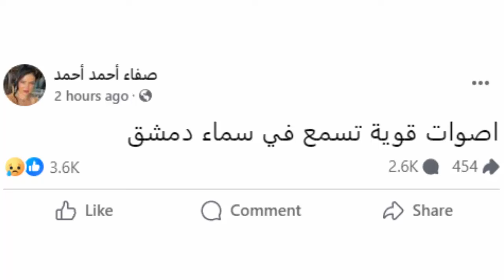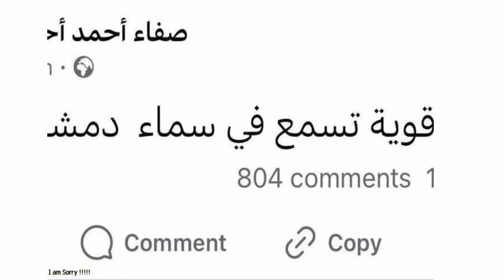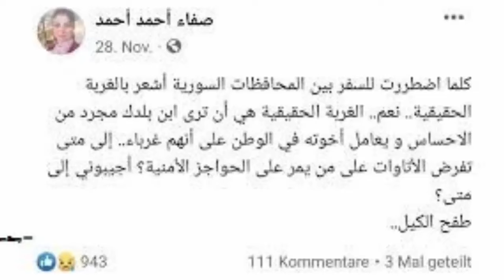شاهد لاول مره لحظة وفاة الاعلامية صفاء احمد بدقائق قليلة فقط تقطع القلب .. اسمع الان اصوات في السماء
الاعلامية صفاء احمد